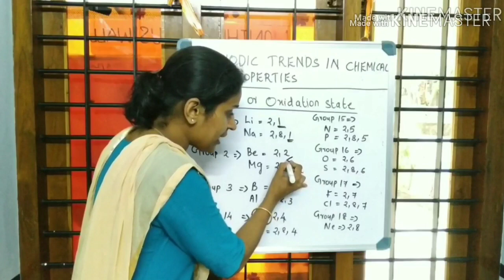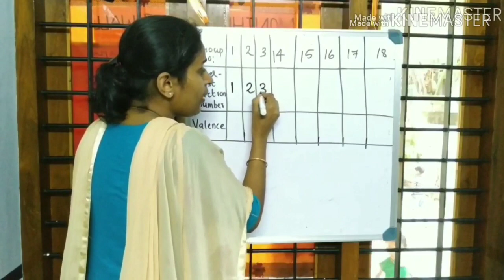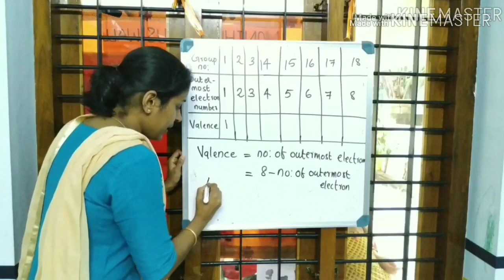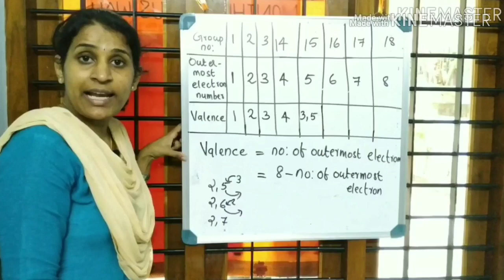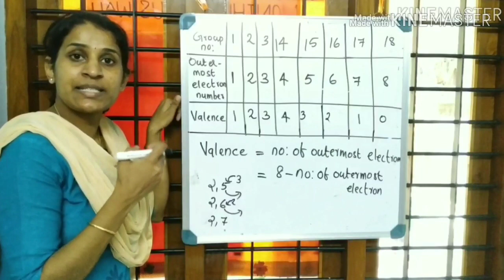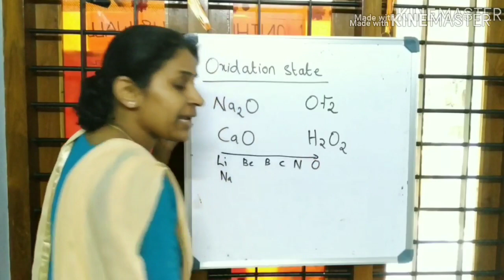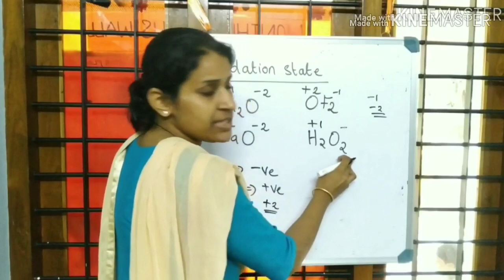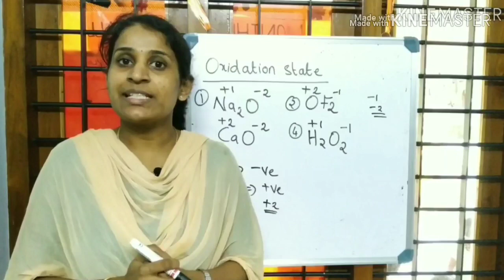Periodicity in Chemical Properties- Valence or Oxidation state-in Malayalam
This video explains the periodicity in Chemical Properties.